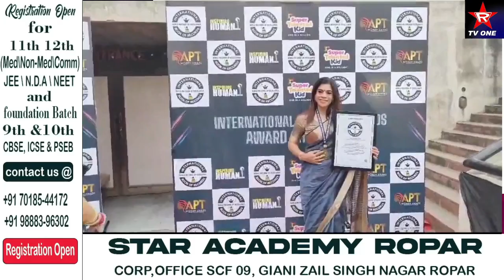ਅੰਮ੍ਰਿਤਸਰ- ਵਿਖੇ ਹੋਇਆ ਇੰਟਰਨੈਸ਼ਨਲ ਬੁਕ ਆਫ ਰਿਕਾਰਡ ਦਾ ਸਮਾਗਮ